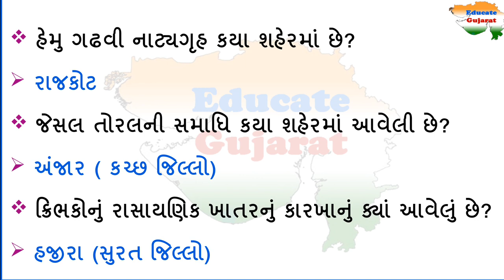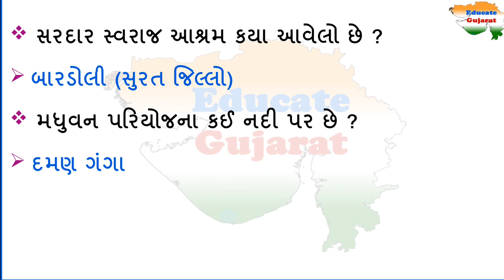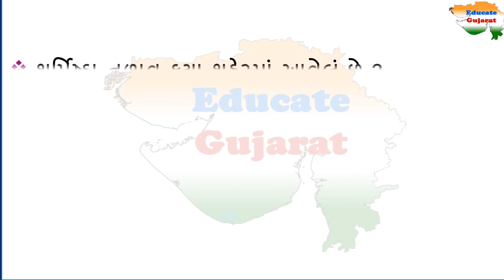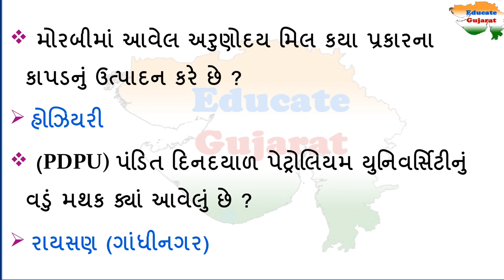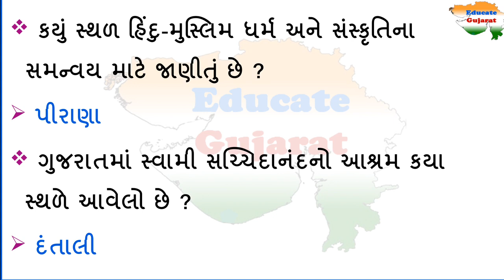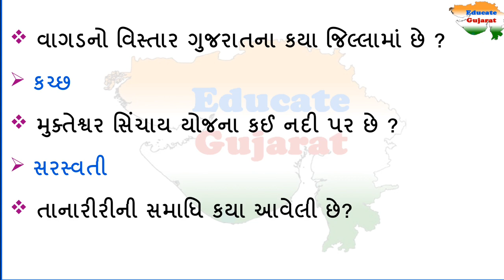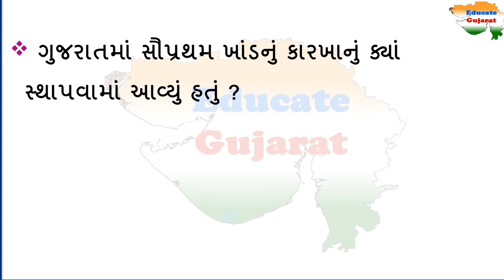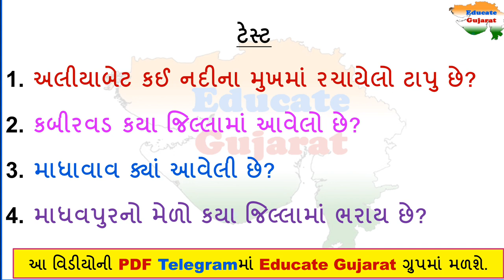ગુજરાતની ભૂગોળ પાર્ટ 1 | Geography of Gujarat Part 1 | MOST IMP GK | Educate Gujarat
General Knowledge
Shortcut tricks
KNOWLEDGE GURU
GPSC
Exam

Preparation
Talati
Tet
Tat
Gk app

SSC
GSSSB
OJAS
SYLLABUS
GPSC
UPSC
GUJARATI SAHITYA
TET
TAT
HTAT
TALATI
CLERK
Gujarati GK
gujarati gk for exam
gujarat police
POLICE BHARATI
CONSTABLE
PSI
ASI
JUNIOR CLERK
Educate Gujarat